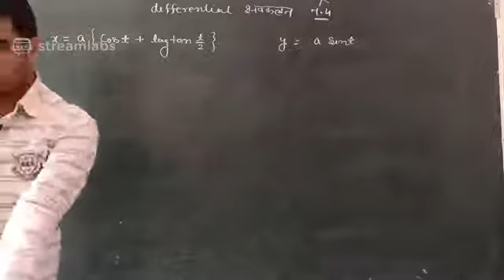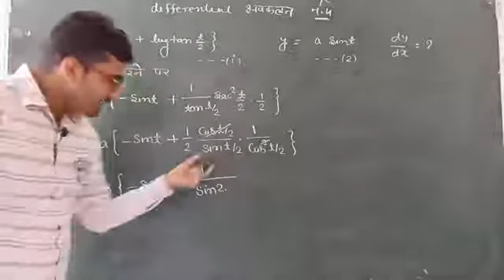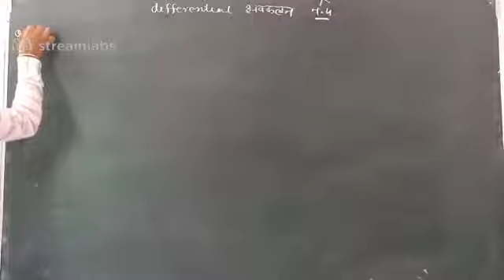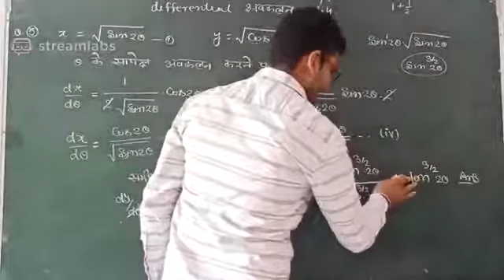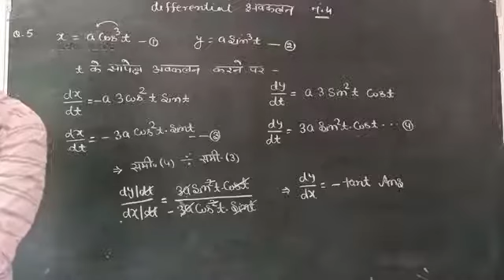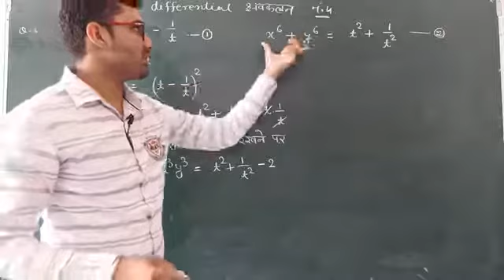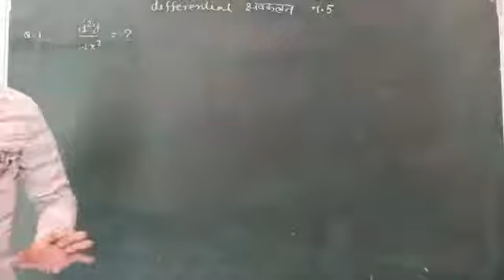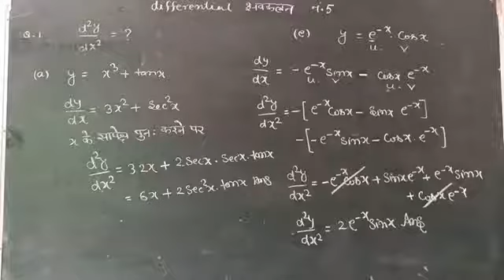part 33 differential exr. 7 class 12th math by sandeep sir